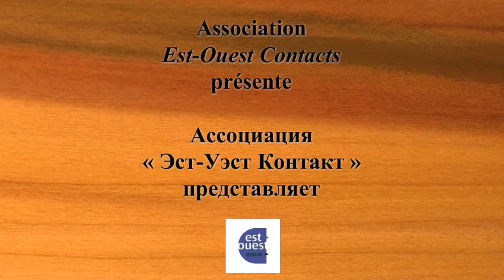Nancy en automne - Нанси осенью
Это видео было сделано ассоциацией "Эст-Уэст Контакт" (Нанси, Франция).
Cette vidéo a été réalisée par l'association Est-Ouest Contacts (Nancy, France).